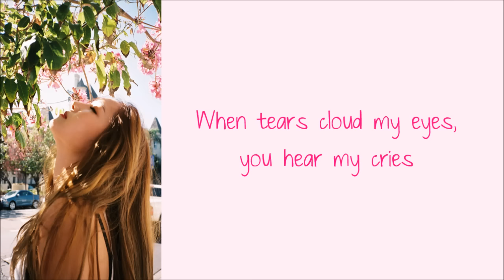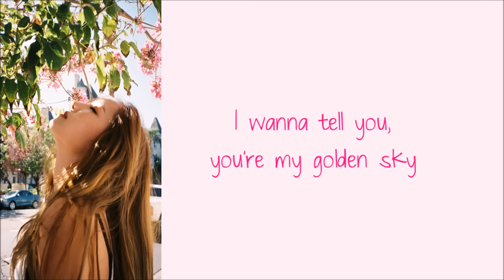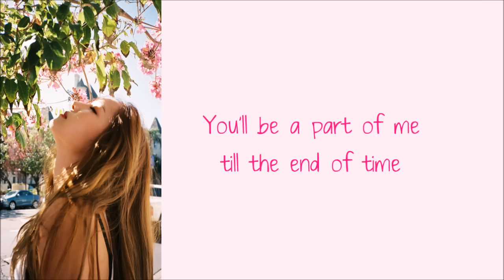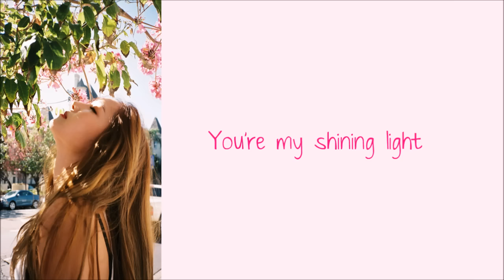Jessica - Golden Sky (English Version) [Lyrics]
Jessica – Golden Sky (English Version) Lyrics *Watch in HD*
Love this song even more in English...brb, gonna go grab a tissue D;